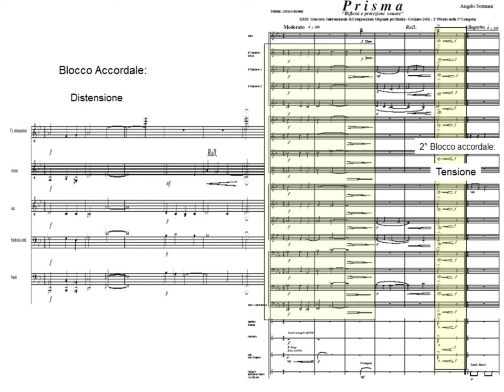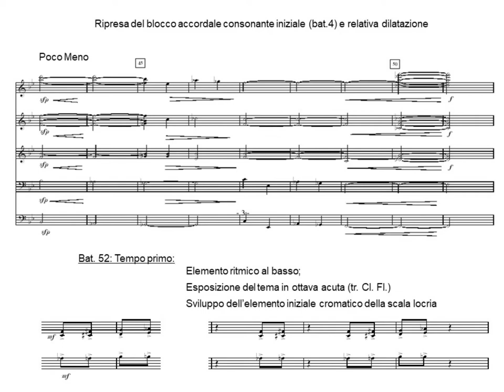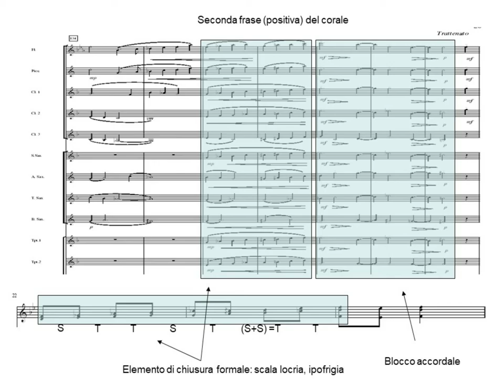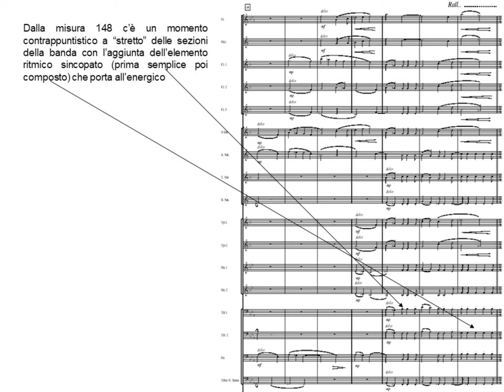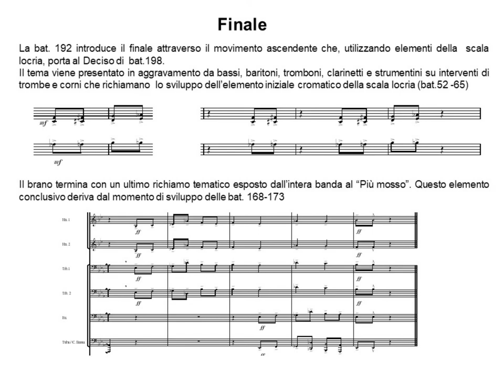Angelo Sormani - Prisma - for Concert Band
P r i s m a
“Riflessi e proiezioni  sonore”

L’arco di colori generati  dalla luce riflessa o rifratta  che attraversa un prisma, suggerisce l’idea della “scomposizione” come processo naturale. D’altro canto, l’accostamento e la sovrapposizione di colori genera altri colori, meno puri, ma di matrice derivabile.
Il pezzo nasce da queste considerazioni (che da sempre legano la musica ai colori) e si sviluppa alternando momenti di blocchi accordali  (fasci di luce nei quali il rispetto dell’asse verticale armonico è predominante)  a momenti contrappuntistici, dove le singole voci si sovrappongono e si alternano formando “luci” nuove.

Performance: Orchestra di Fiati del Conservatorio "A. Corelli" di Messina
Conductor: Giuseppe Ratti
Recorded: CD: "Memories" 2003 by Scomegna Edizioni Musicali
Publisher: Scomegna Edizioni Musicali